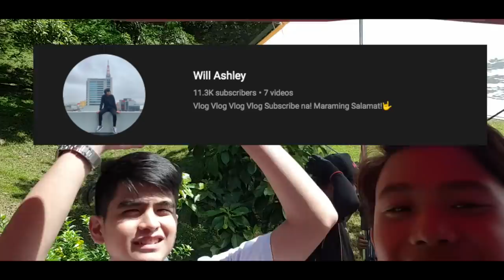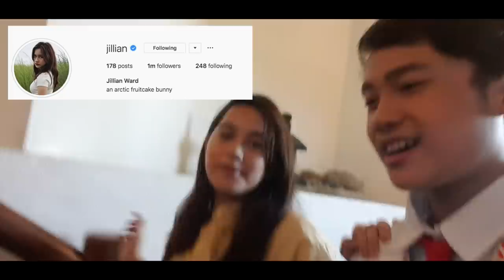Prima Donnas Taping Vlog 5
GUYZ WELCOME BACK SA VLOG KO AT NGAYON MAGKAKASAMA KAMI NILA JILLIAN WARD SOFIA PABLO ALTHEA ABLAN ELIJAH ALEJO JULIUS MIGUEL VINCE CRISOSTOMO WILL ASHLEY
ANGELIKA SANTIAGO DAYARA SHANE JEMWELL VENTINILLA
JUDIE DELA CRUZ / ANG PRIMA DONNAS TEENS!!
(AS REQUESTED BUO NA KAMI NGAYON GUYS)

AND GUYS PLEASE DONT FORGET TO WATCH
PRIMA DONNAS 3:25 PM AFTER NG ''MAGKAAGAW''
SA GMA AFTERNOON PRIME

HOPE YOU GUYS LIKE THE VIDEO LIKE COMMENT SUBSCRIBE KUNG GUSTO NYO PA MAKAPANUOD NG IBA IBA PANG VLOGS FROM ME AND CLICK THAT NOTIFICATION BELL BELOW SO YOU NEVER MISS A VIDEO FROM ME AT SYEMEPRE I FOLLOW NYO AKO SA MGA SOCIAL MEDIA ACCOUNT KO

(nasa baba ung mga IG ACC and YT CHANNEL nila)

SOCIAL MEDIA ACCS NILA (IN ALPHABETICAL ORDER)